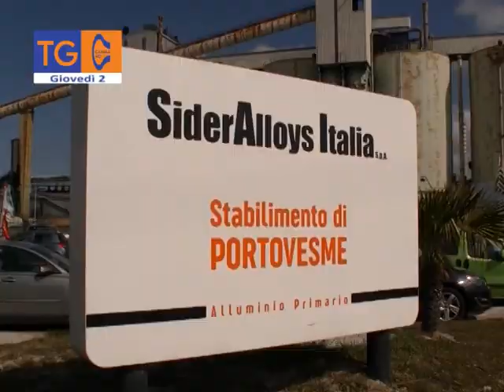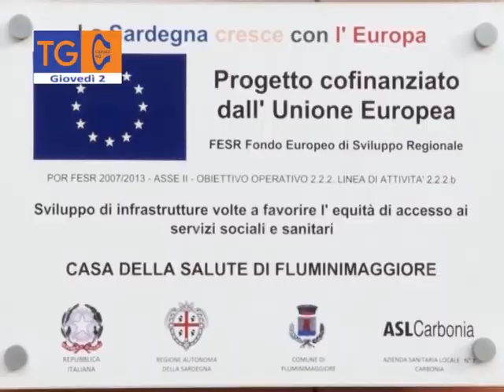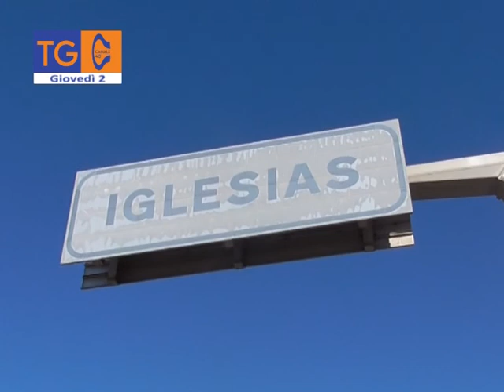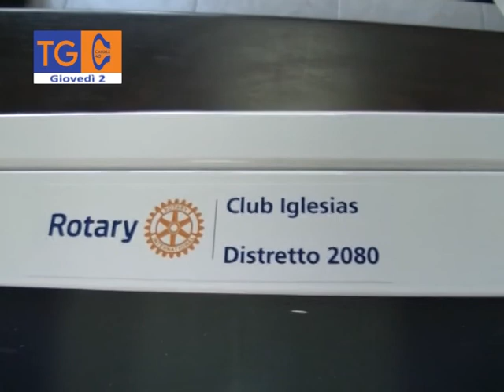TG 40 giovedì 2 luglio 2020